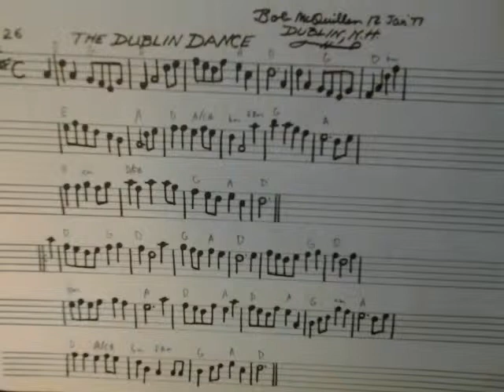March: The Dublin Dance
Bob McQuillen, a mentor of mine, wrote this in January of 1977, in his Note Book #3.

Dublin, NH was at one point one of approximately 3 places in the world still doing contra-dancing. Like many dances in the area, it took place in the local town hall.